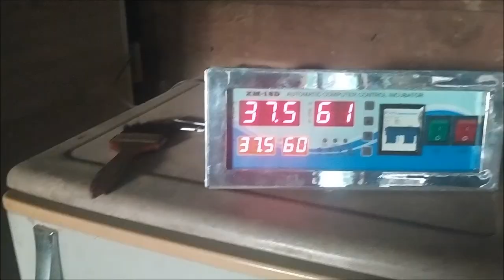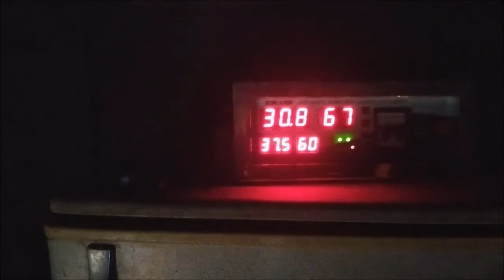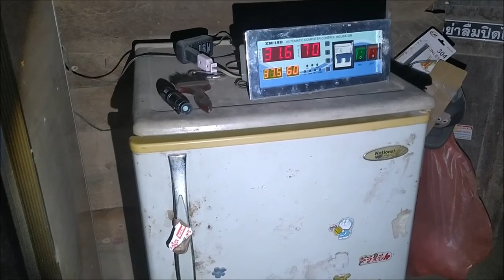ได้เวลา เก็บไข่ และลูกไก่ และการอนุบาล รอบที่ 2